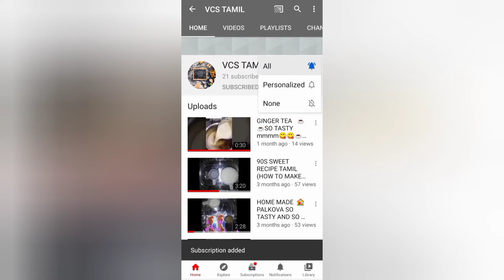summer special/how to make banana milkshake and grape juice 🧃🥤😋😋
வீட்டில் இருக்கும் பழங்களை வைத்து சத்தான ஜூஸ் 🧃🥤.
இந்த ஜூஸ் வீடியோ உங்களுக்கு பிடித்திருந்தால் like 👍செய்யவும் உங்கள் நண்பர்களுக்கு இந்த பதிவை share 📱📲 செய்யவும் இது போன்ற மற்ற சமையல் பதிவுகள் வேண்டுமென்றால் subscribe  மற்றும் பக்கத்தில் இருக்கும் 🔔 ஐகானை கிளிக் செய்யவும் உங்களுக்கு வேற எந்த சமையல் வீடியோக்கள் வேண்டும் என்றால் comment 📝 செக்சனில் சொல்லவும்